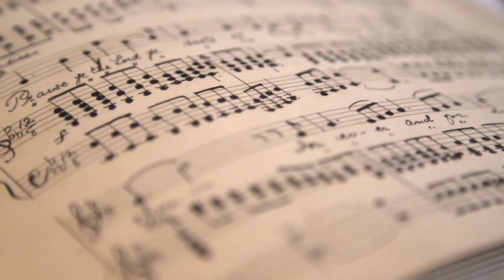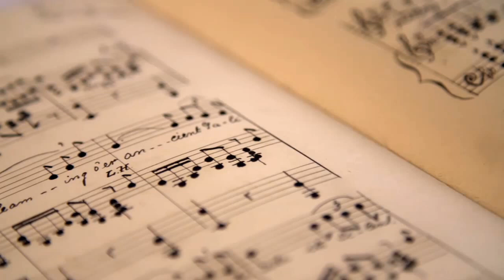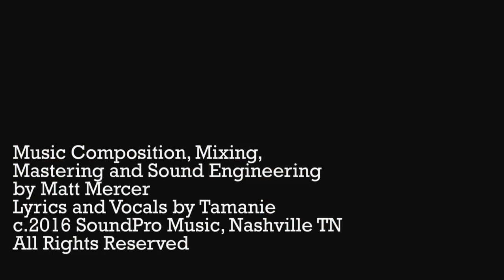***FACE THE MUSIC*** Tamanie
Official Music Video for Face the Music; Track composed by Tamanie's son Matt Mercer, lyrics and sung by Tamanie. A haunting tune released in October will send chills through you like the Fall air.